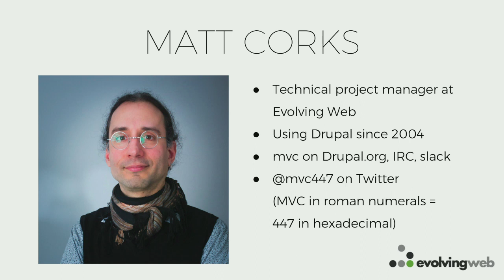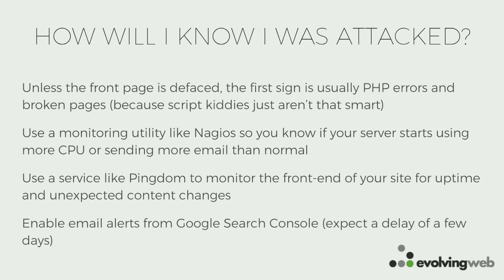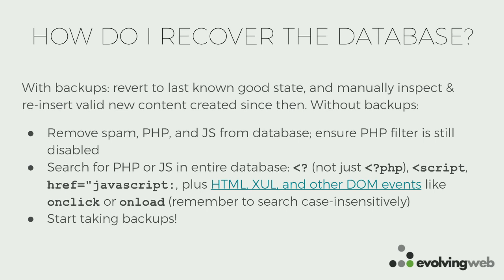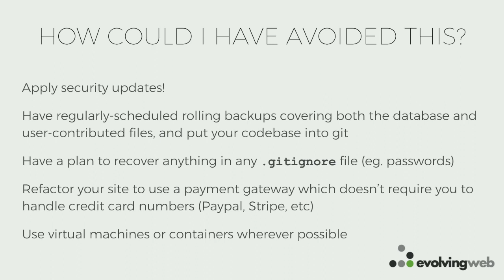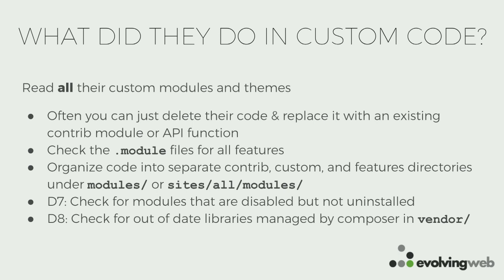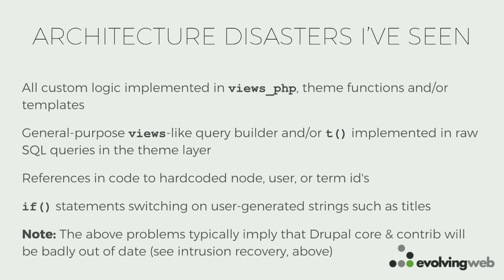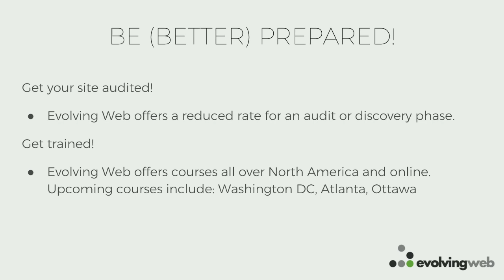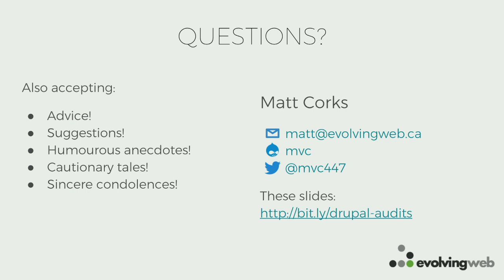DrupalCon Baltimore 2017: Rescue Me: Recovering a sad, broken Drupal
Whether due to an inexperienced prior vendor, a severe security incursion, or both, a sufficiently broken Drupal site is almost impossible to work with. When your site is not in a known good state, the simplest bug report or functionality request can be impossible to resolve. The entire code base and database require a thorough audit and repair before your site can be deployed.

The good news is that you can recover from this situation! This talk will describe the process used to recover sites with no filesystem or database backups after a Drupalgeddon infiltration, and the process used to rescue a site containing multiple major unsupported core patches.

This talk will also briefly mention the related project management difficulties associated with having inherited a completely broken site, in particular one belonging to an external client.

This talk is targeted at anyone who fears they may someday be responsible for fixing a horribly broken Drupal site in production. It assumes a basic working knowledge of the Unix command line, patches, and server security audits (or an interest in learning about them).

If time allows, this session will include a question and answer period and discussion of related problems seen by session attendees.